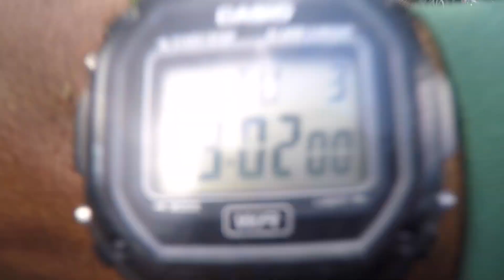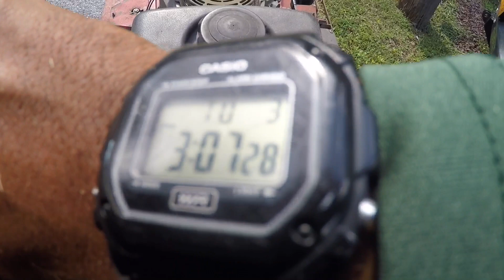Cuanto cobrar por cortar cesped? Parte #3 how much to charge for mowing?